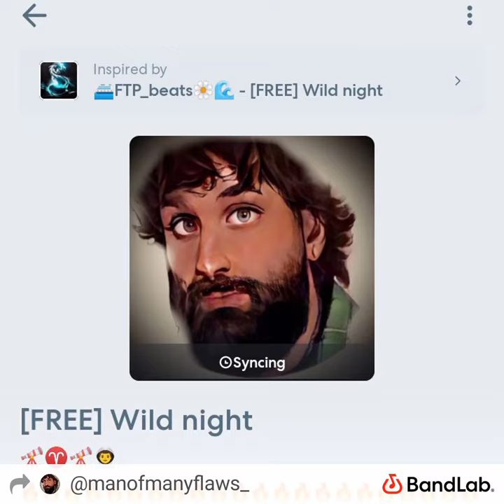offiacianoto ♈👨‍🚀🔭beat by FTP